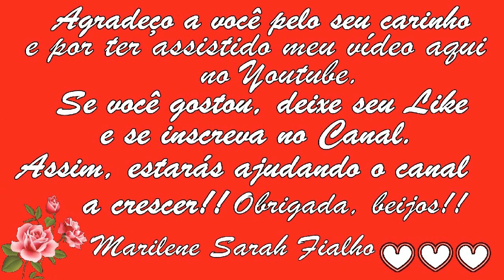Combate Dor nas Articulações e nos Músculos Remédio Caseiro 💗 MARILENE SARAH FIALHO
🌿 Arnica-do-Mato ou Arnica-Brasileira.
Nome Científico: Solidago microglossa.
🌿 Capim Limão.
Nome Científico: Cymbopogon citratus.

Bjss 💖💖🌺🌺